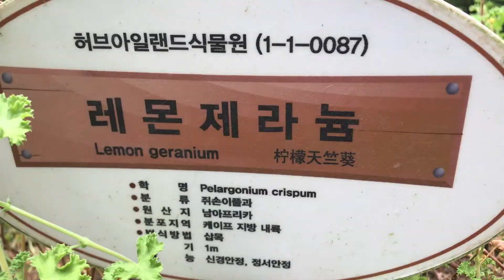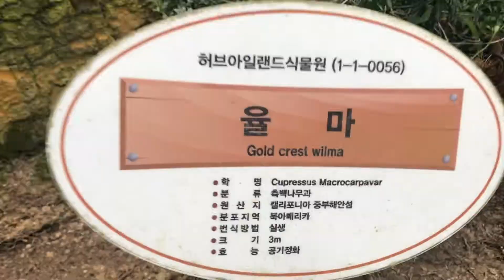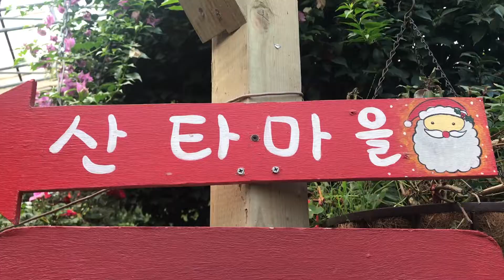Herb Island in Pocheon City, Gyeonggi-do (허브 아일랜드 포천시 경기도)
Herb Island is not an island but it is a tourist attraction that focuses on growing Mediterranean herbs. There are 340 kinds of herb plants in a 6612 square meter area. There are 6 places for sightseeing, 6 places to experience different activities, 5 places to shop and 6 places to dine. Here are 2 cool tips for you in order to save your time and energy:
1. Go to the tourist information and pick a map of the whole area and
       plan which place to start. I recommend the Herb Healing Center
       first because that is the farthest or make it your last visit so that
       you can get a foot therapy after a long walk.
2. Better go in the afternoon at about 4 or 5 pm because the show
      at Venezia starts at 6pm and finishes at 7pm. After the show
      proceed to the Santa Village to enjoy the Christmas lights.
      ext.#2 from Monday to Friday at 9am~6pm.